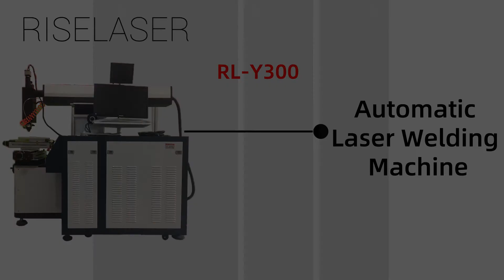Automated Metal Fiber Laser Machine For Kitchenware Welding 300W YAG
Can be used to weld stainless steel, aluminum, copper, gold, silver, chromium, nickel, titanium, brass, titanium-gold, titanium-molybdenum, nickel-copper, etc. High single pulse energy.